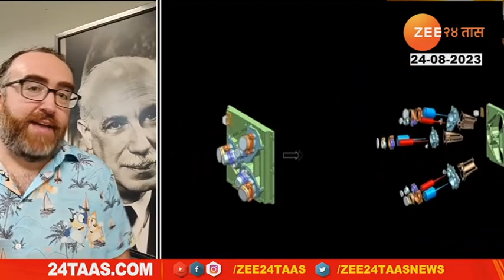Chandrayaan 3 | Nehru Planeterium Chief Arvind Paranjape With Experts | चांद्रयान 3चं जगभरातून कौतुक